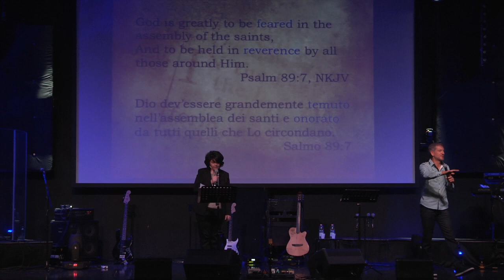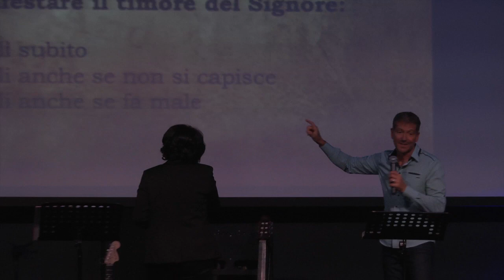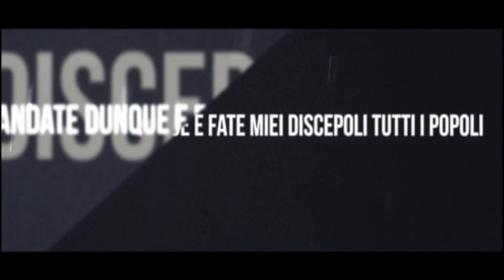ONE2015 @ Milano | 01- Il Timore del Signore - John Bevere | 30.04.2015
Conferenza ONE TO ONE 2015 sulla cura e il discepolato nel Sabaoth Theatre in via Privata Rosalba Carriera 11 - Milano